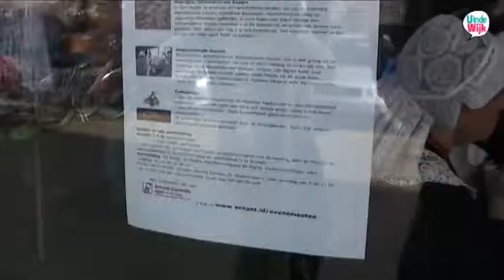UindeWijk Zuilen Utrecht De wereld van Zuilen in woonzorgcomplex de Dame